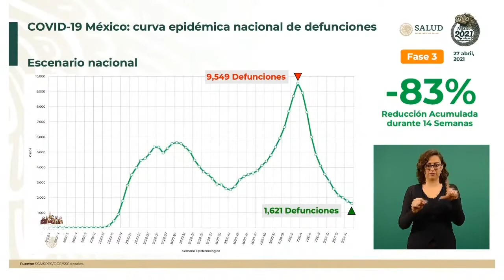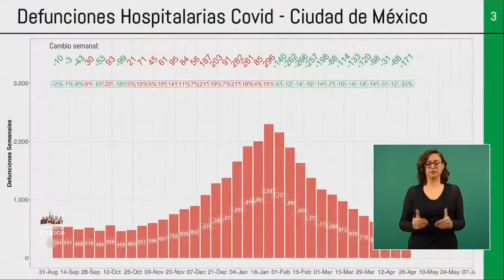AMLO. INTRO. Conferencia presidente.27 abril 2021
AMLO. INTRODUCCIÓN .Conferencia Presidente